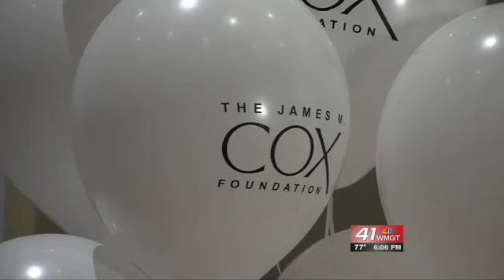Cox Foundation awards $288k grant to help Middle Georgia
The James M. Cox Foundation donated $288,500 to EveryoneOn - a nonprofit helping Middle Georgia families gain access to the Internet.